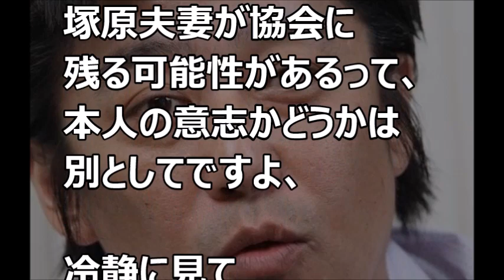宮川紗江選手の謝罪拒否について坂上忍が物申した言葉がヤバい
【タイトル】

宮川紗江騎手の謝罪拒否について坂上忍が物申した言葉がヤバい

【関連動画】

体操 宮川紗江へ記者会見を見た田中理恵が放った"ある一言"に涙が止まらない!!..体操界で今まで感じてきた事とは【体操協会】

宮川紗江選手の後ろ盾となった具志堅副会長の本当の目的とは！？これっていったい誰得なの？？

宮川紗江の会見に関して森末慎二が明かした”ある人物”の過去を大暴露…知られざる日本体操協会の実態が明らかに…

塚原夫妻に高須院長の一言に涙が止まらない…宮川紗江女子体操パワハラ問題にフィフィも発言

【関連動画】